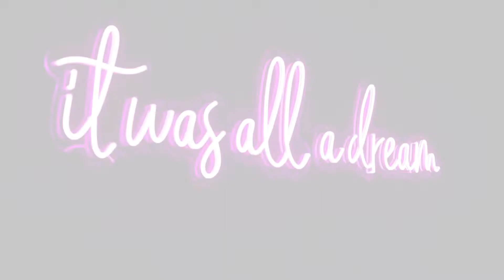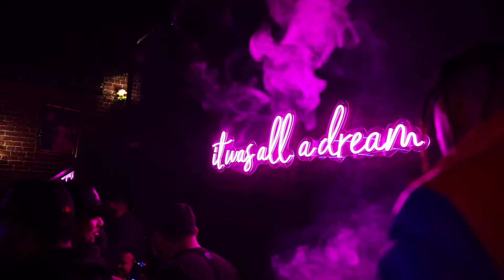Crowd Pleasers Event at Wonder Lounge San Francisco Night Life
SMS Show Presents:

Latest video produced for my client Crowd Pleasers Promotional Group. A night of Latin Vibes in the best City in the World, San Francisco, California.
If you're looking for a dope party in SF, hit us up!

Follow on IG for more @Strategik_Media